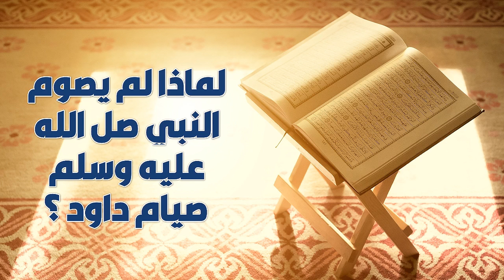لماذا لم يصوم النبي صل الله عليه وسلم صيام داود ؟